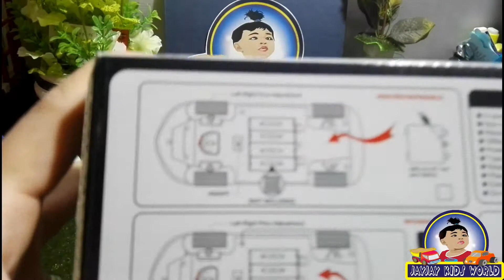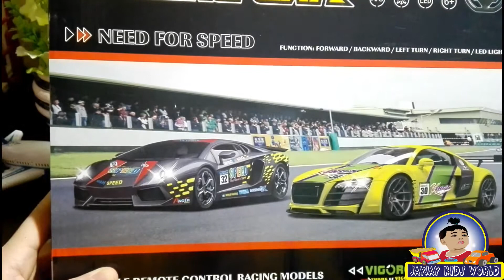$10 RACE CAR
FIND OUT THE CHEAP TOY RACE CAR AT $10 ONLY.ENJOY!